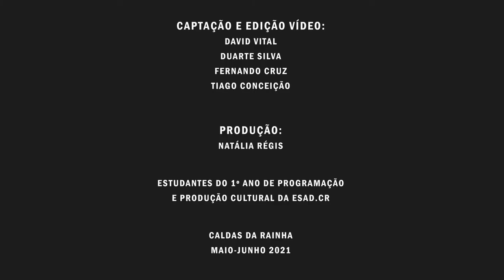Maria Fradinho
Dancer-Danger.